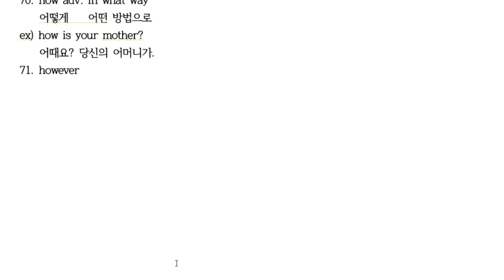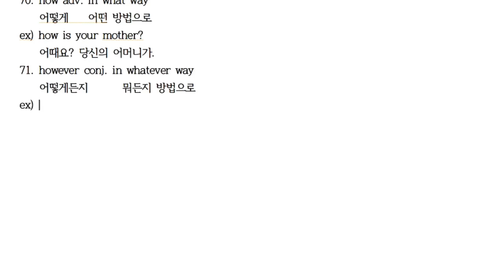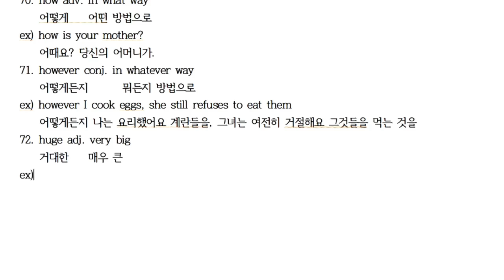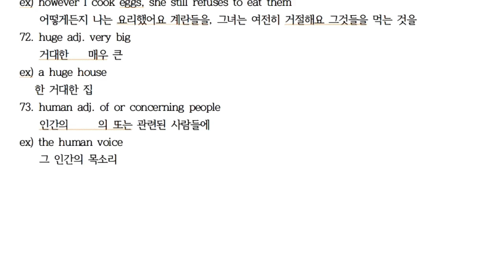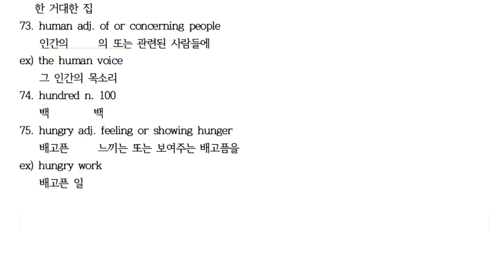H71~75 [한・日・E] 에릭의 영영사전 공부법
H71 however 어떻게든지 どのようにでも
H72 huge 거대한 巨大な
H73 human 인간의 人間の
H74 hundred 100 100
H75 hungry 배고픈 お腹の空いた